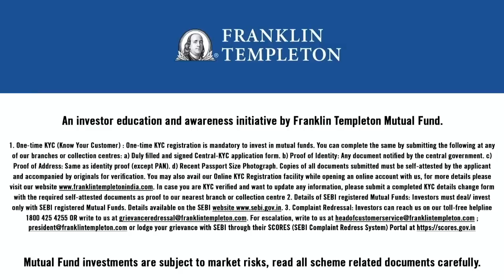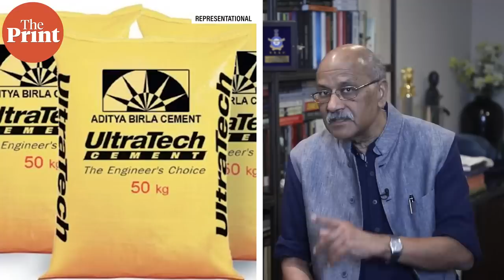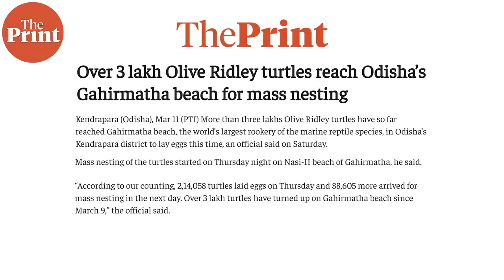As we debate & fight cronyism,also see how Tata,Birla,Ambani,Adani have given India brandless growth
Modi government's thrust on manufacturing is much-needed but it is pushing Indian manufacturing in the direction of outsourcing, same as the country's services industry. The bigger failure of the incredibly powerful, rich and successful companies, and of the state policy, lies in India’s fully brand-free economic growth. Watch this week’s NationalInterest with ThePrint Editor-In-Chief Shekhar Gupta.
Read 'Over 3 lakh Olive Ridley turtles reach Odisha’s Gahirmatha beach for mass nesting'